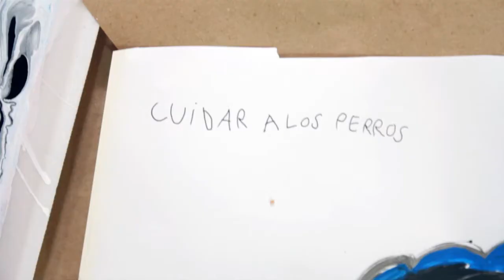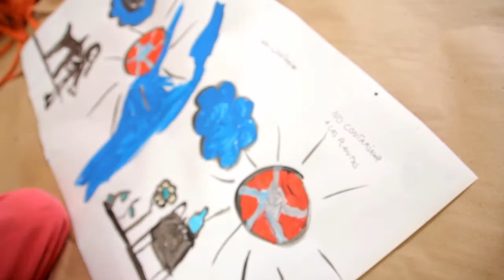Mi diario de hoy Coco